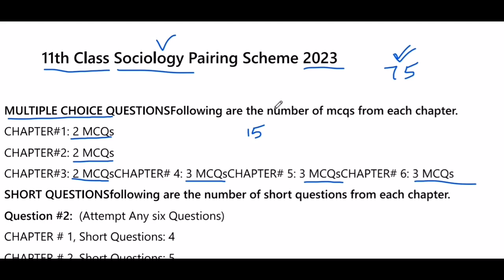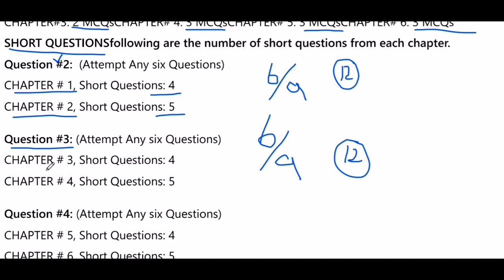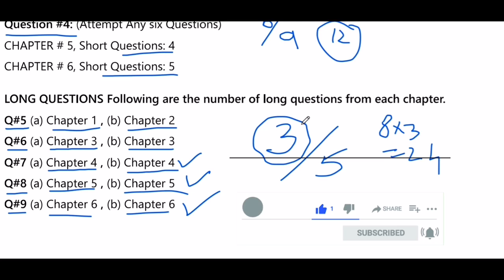Sociology Scheme 11th Class 2023 | 11th Class Sociology Pairing Scheme 2023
If You Like our work give it thumps up

11th class education pairing scheme 2023
class 11th sociology guess paper 2023
11th class sociology guess paper 2023
12th class sociology pairing scheme 2023
exam 2023
11th class sociology pairing scheme 2023
11th class psychology pairing scheme 2023
11th civics pairing scheme 2023
islamiat pairing scheme 11th class 2023
pairing scheme 11th class 2023 islamiat
pairing scheme 2023
11th class english pairing scheme 2023
11th class fine arts pairing scheme 2023